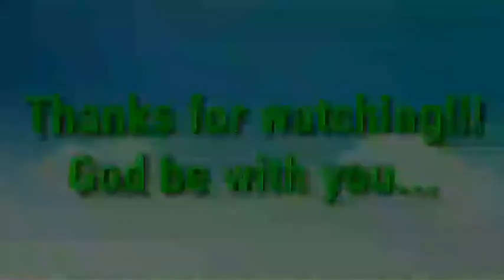Walang ayawan......laban ng laban...